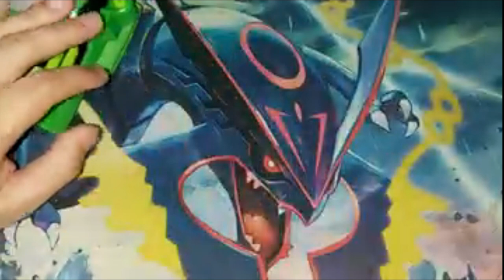Disc Ultimatrix + Humungosaurio Supremo 6" | Bandai | Ben 10 Ultimate Alien | Review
▼ ¡NUEVO VÍDEO! ▼
Hola! Soy RoVin, el día de hoy les traigo una review épica del Ultimatrix conocido como Disc. Donde discos de los Aliens (Ultimate Swampfire, Water Hazard, Ultimate Big Chill y Ultimate Humungousaur) hacen sonido.
Espero les guste, y también la review de la figura Deluxe 6" de Humungosaurio Supremo, de la serie Supremacía Alienígena.

✑  RoVin 10